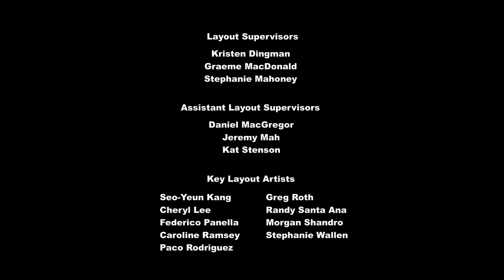my Little pony A Amizade é Mágica 8ª temporada (legendado) Episódio:Finja Até Convencer 👗✨